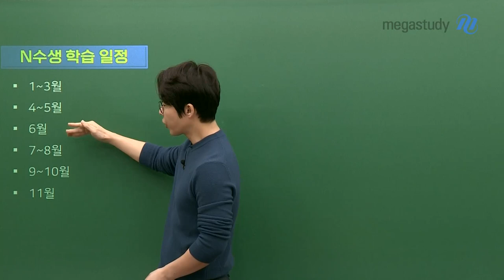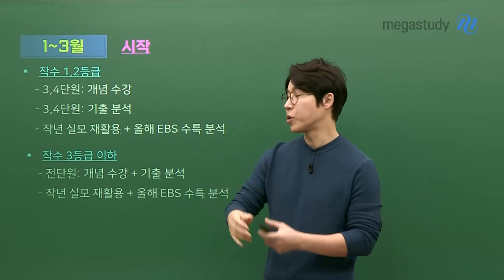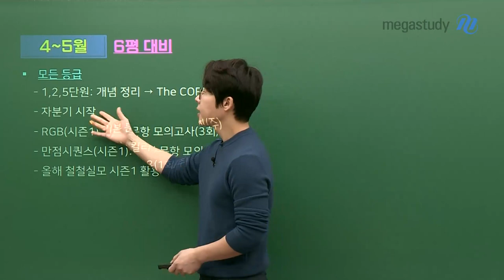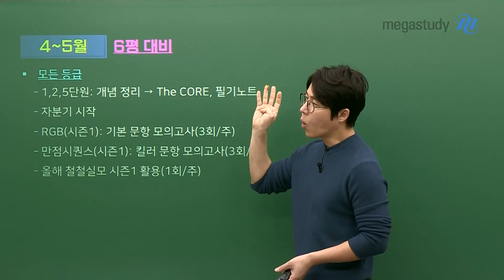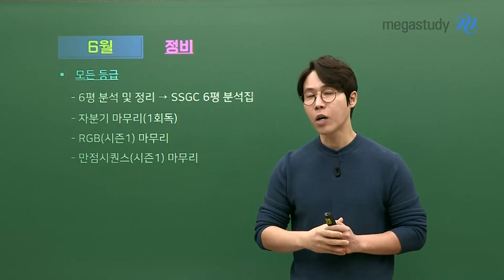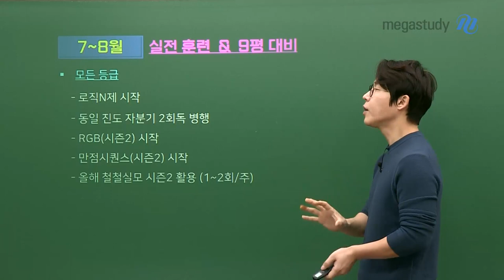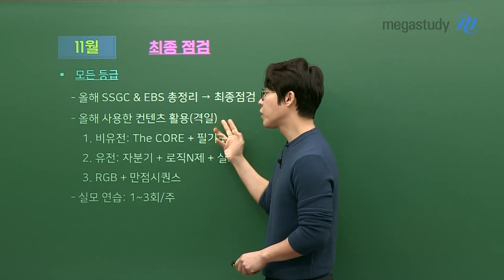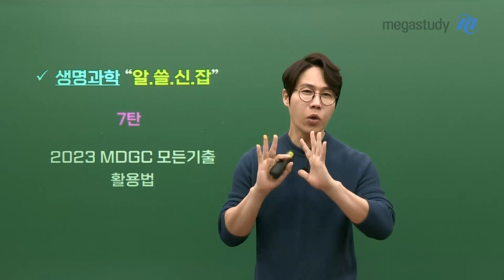[메가스터디] 생명과학 한종철쌤 - ●생명과학 알쓸신잡● N수생 학습 가이드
생명과학 알쓸신잡
N수생이라면 이렇게 학습합시다!

N수생을 위한 생명과학 학습 가이드!

월별로, 등급별로 어떤 학습을 하면 좋을지
한종철 선생님이 직접 알려드립니다!